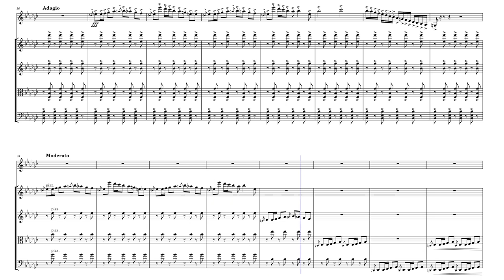Dance for Clarienet Quintet by James Lawrence